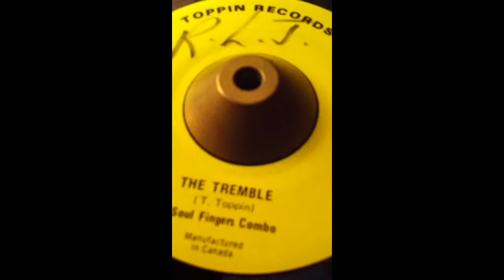Soul Fingers Combo (Ted Toppin) - The Tremble(Toppin Recprds vg++) rare Ja Cdn organ sax funk $50